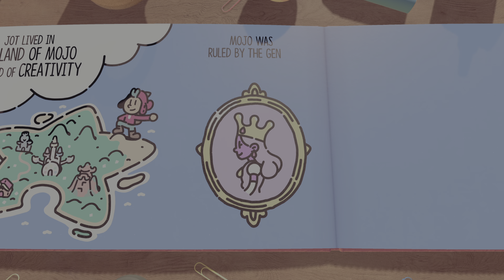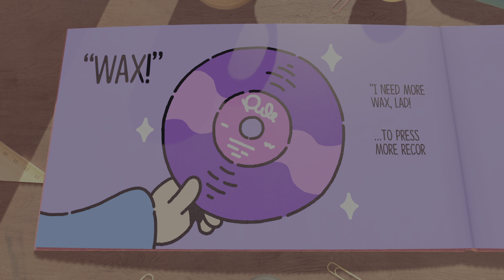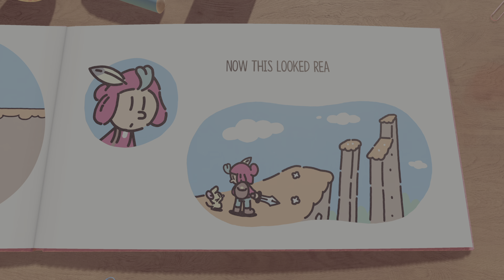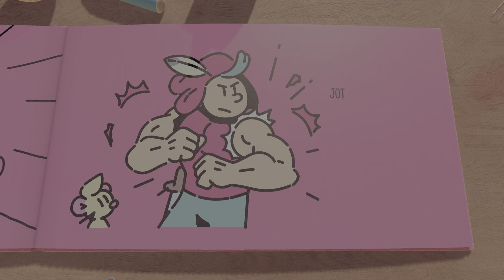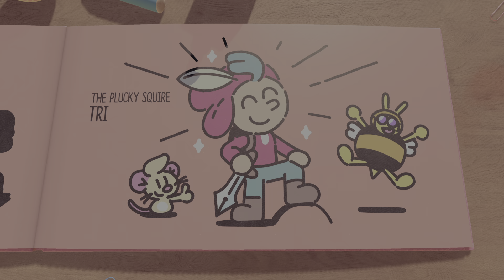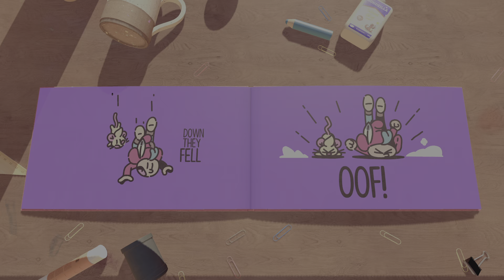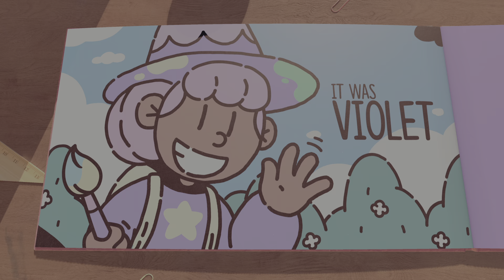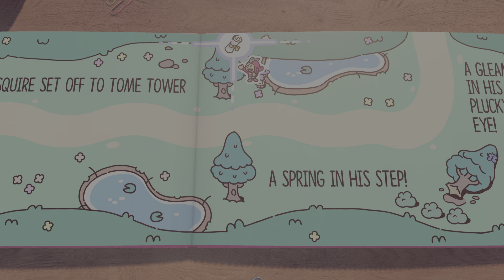The Plucky Squire Chapter 1 Walkthrough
Just started this new game on the PS5. What a fun little game.